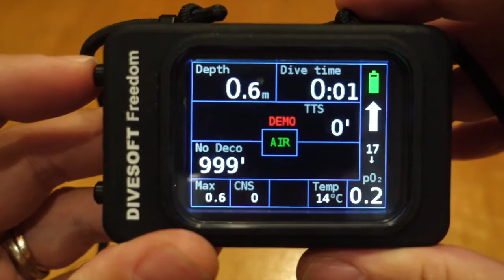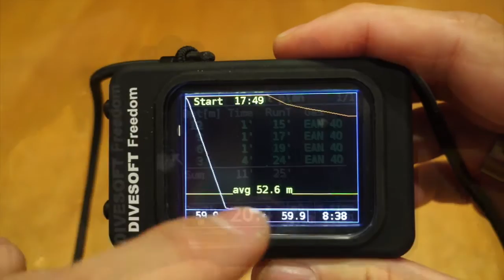divesoft freedom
plongée simulée avec l'ordinateur Divesoft Freedom